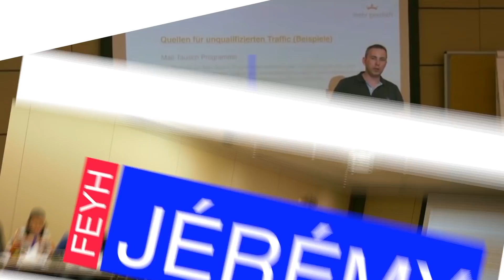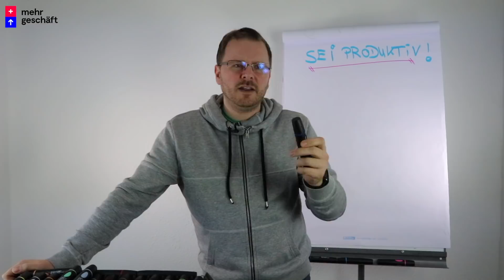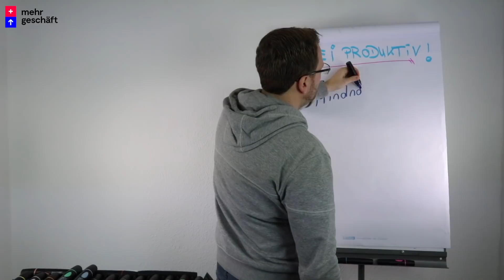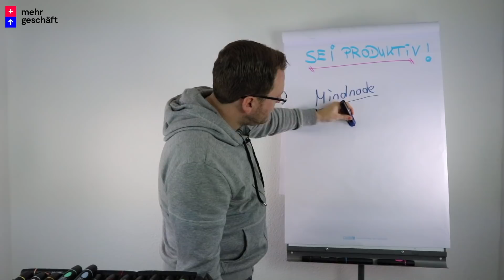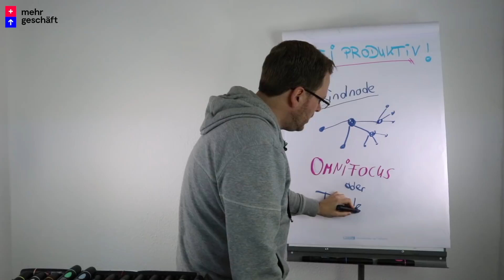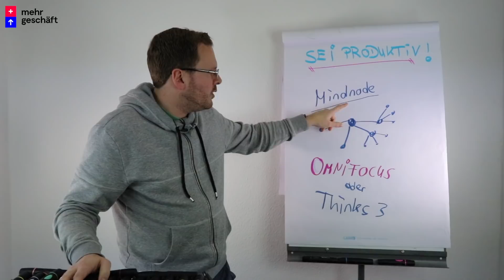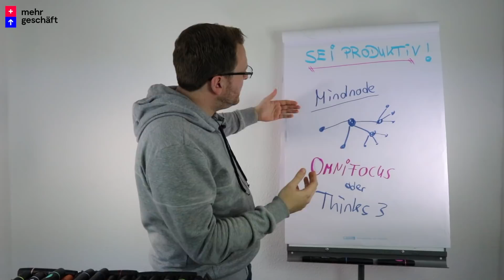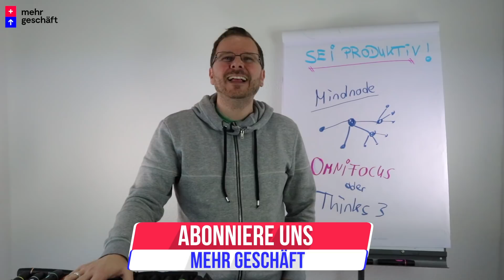PRODUKTIVITÄT extrem STEIGERN: So geht's!